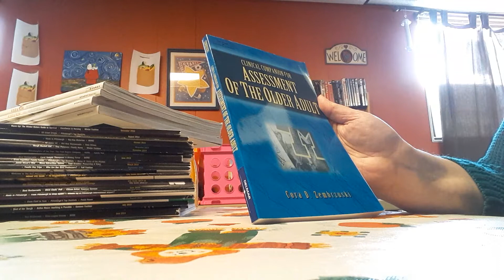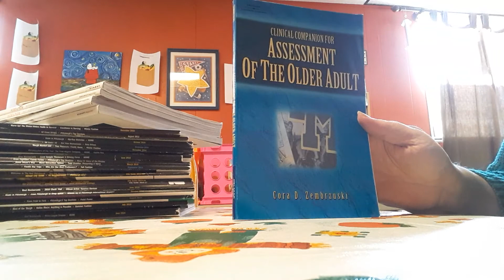Book of the day...Clinical Companion For Assessment Of The Older Adult by Cora D. Zembrzuski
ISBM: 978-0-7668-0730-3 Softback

Mindasbookstoreandmore.com

We only sell in the usa and shipping is included in the prices.